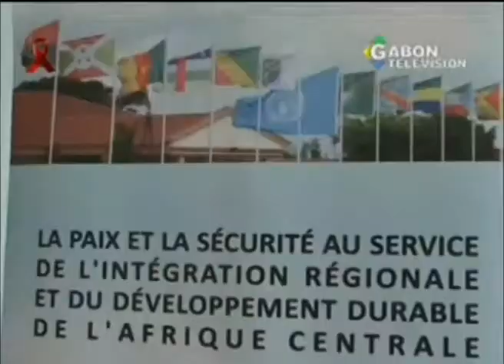Le représentant de l'ONU a tenu une réunion de travail avec les ambassadeurs gabonais